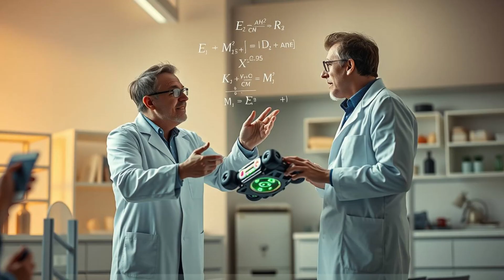Elon Musk Reacts: Zimbabwe's New Self Powered Car Will DESTROY Big Auto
🚗 Elon Musk Breaks Silence on Maxwell Chikumbutso’s Self-Charging Car 🌍

Is this the end of electric vehicle charging as we know it? Elon Musk's shocking response to Zimbabwean inventor Maxwell Chikumbutso and his revolutionary self-powered electric car has sparked a global debate. Developed by Greener Power Energy, this groundbreaking vehicle needs no fuel, no diesel, and NO charging stations—a bold step that could disrupt the entire electric vehicle (EV) industry.

🔋 Unlike Tesla, Toyota, Ford, GM, BMW, Mercedes, and Volkswagen EVs, Chikumbutso’s self-charging, zero-emission car runs independently of the power grid. With unlimited range and zero emissions, it could eliminate the need for EV charging infrastructure and fossil fuels altogether.

🌍 From Harare, Zimbabwe, Chikumbutso is proving that the future of green energy transportation might not come from Silicon Valley—it may come from Africa. His invention challenges trillion-dollar industries and could trigger a global shift in automotive technology.

💥 Why is Elon Musk paying attention? Because this self-sustaining vehicle could mark the beginning of an automotive revolution, threatening the dominance of global automakers and even the relevance of lithium batteries, charging ports, and gas stations.